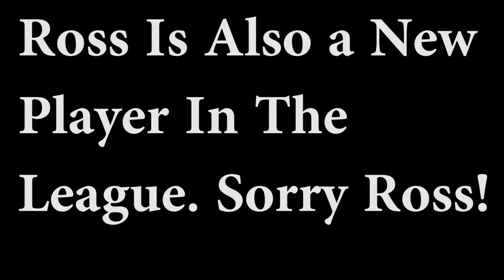Correction Frame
frame to corrrect an error in a youtube video trivia questions.